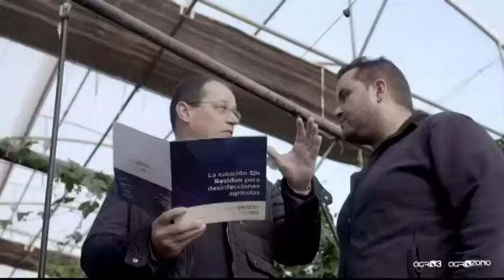MESA DE ANÁLISIS AGRICULTURA | AGROECOLOGÍA